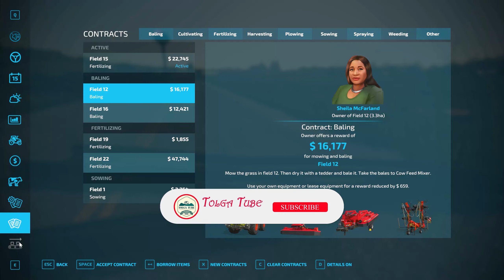Farming Simulator 22-Neverland Map-Timelapse-Ep #50-FS22 Timelapse-Mods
Welcome to Neverland Map Timelapse